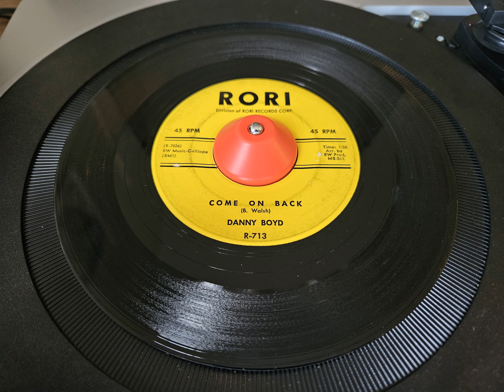Danny Boyd - Come On Back